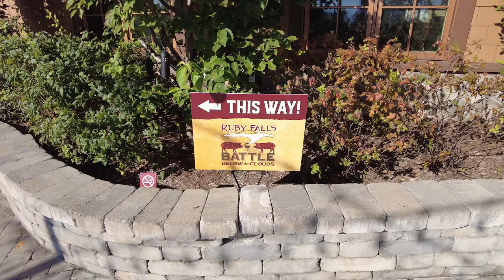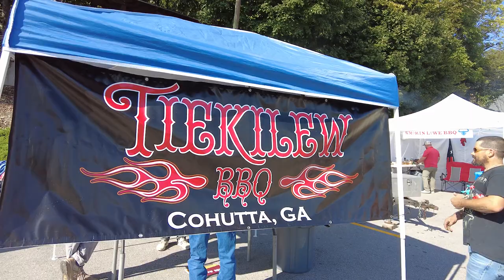Battle Below The Clouds 2021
A small but fantastic BBQ competition hosted at Ruby Falls each year.  Food and music and a great view.